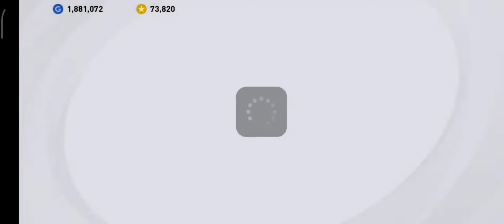SECOND TRICK HOW TO GET TRIO ICONIC BARCELONA IN PES 2021